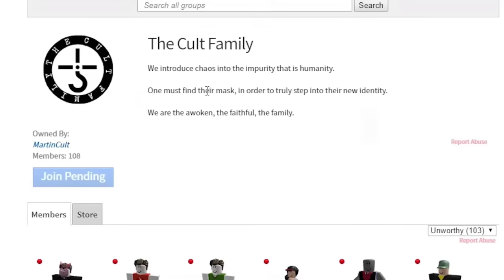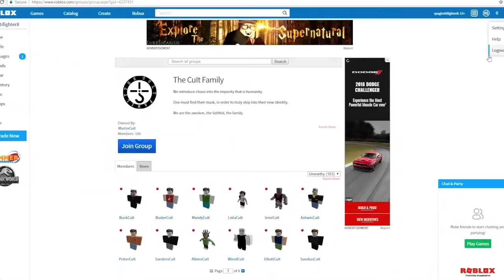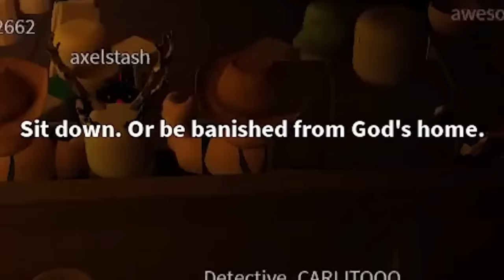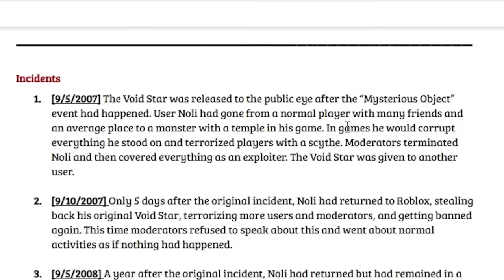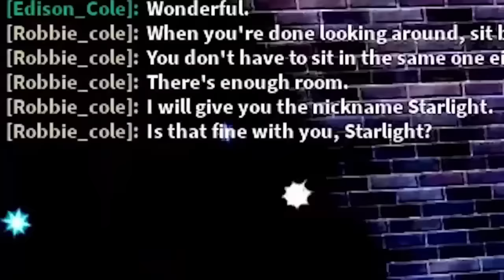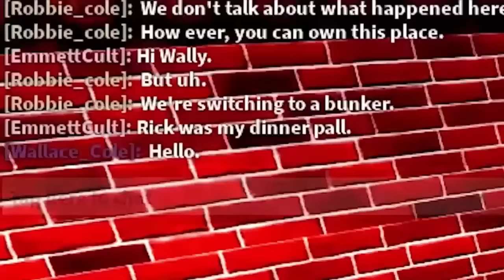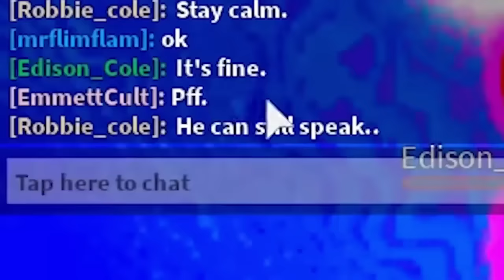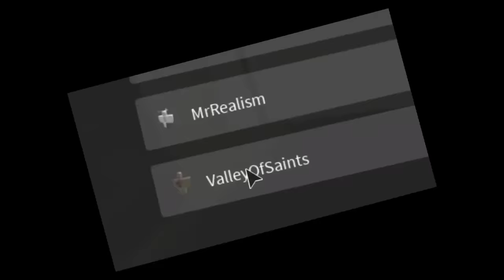Flamingo: All Cult Family Videos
CREDIT: @flamingo

𝗧𝗶𝗺𝗲𝘀𝘁𝗮𝗺𝗽𝘀
0:00 - WE CRASH A VERY PRIVATE ROBLOX PARTY
14:10 - Roblox's evil family wants me to join them...
33:14 - creepy Roblox kid showed us his imaginary "friend"... it was horrifying...
50:13 - Roblox, a dinner with the Cult Family...
1:04:33 - Babysitting for Roblox's disturbed family...
1:14:45 - The Roblox Cult Family...